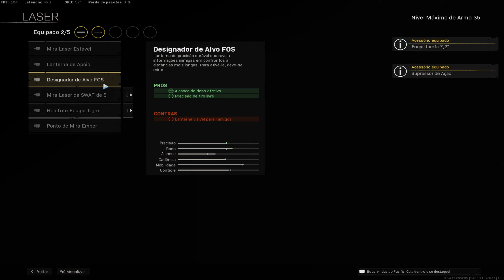A ODEN DO NINEXT TÁ MUITO FORTE! MELHOR CLASSE DE ODEN PARA WARZONE E REBIRTH ISLAND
Olá, meus queridos. Trazendo mais um vídeo de COD WARZONE para vocês! No vídeo de hoje, vou mostrar uma ASSAULT RIFLE MUITO FORTE pra vocês.
Galera, alguns profissionais como o Ninext tem usado em suas lives e em algumas situações ela destrói o inimigo muito rápido! To falando da Oden do Modern Warfare. Esse FUZIL DE ASSALTO tem poder de fogo, que é o Dano, muito alto, cada tiro parece uma pedrada no inimigo kkkk mas ela tem algumas VANTAGENS e DESVANTAGENS. Então, fica no vídeo que vou mostrar todos os detalhes, e A MELHOR CLASSE DE ODEN PARA O WARZONE.
Galera, vocês sabem que nosso canal é novo e tenho só a agradecer todo o apoio que vocês tem me dado seja com os comentários,  curtidas e inscrições.  Vocês são incríveis! Isso ajuda demais vocês não tem noção do quanto e a 2° forma é assistindo o vídeo completo. Assim, o youtube entende que o conteúdo é de qualidade e passa a recomendar para mais pessoas aumentando o engajamento do canal. Então desde já muito obrigado pela sua ajuda.

classe oden resurgence
oden rebirth loadout
oden rebirth class
odenrebirth
oden melhor classe
classes do ninext
cod